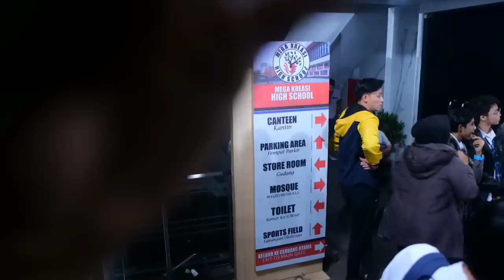lagi-lagi RakMal dan GiDara | dibalik layar MAGIC 5